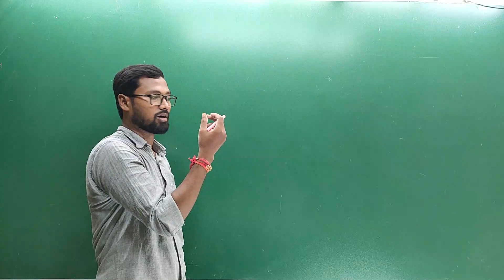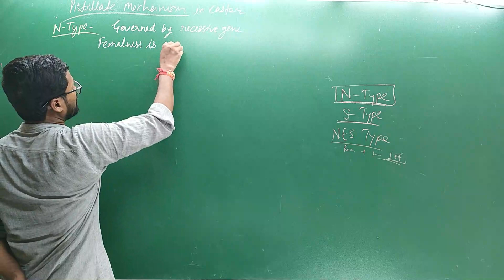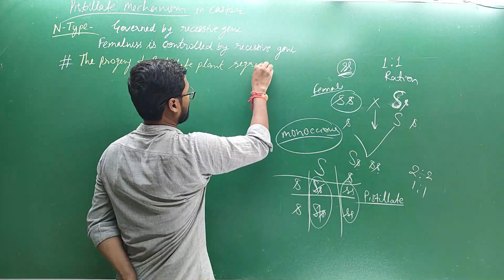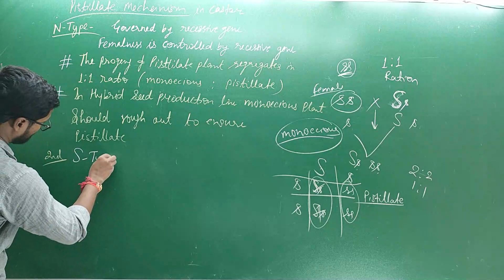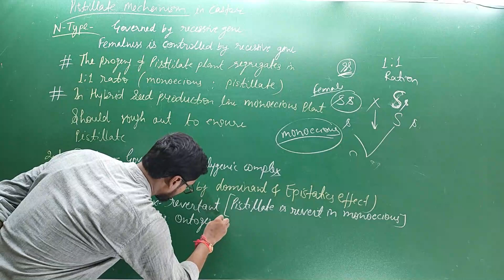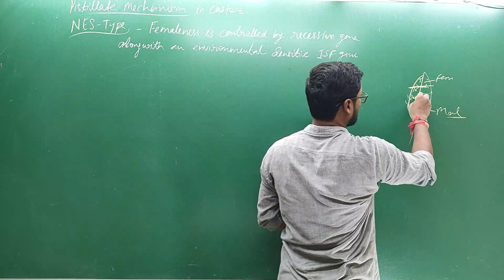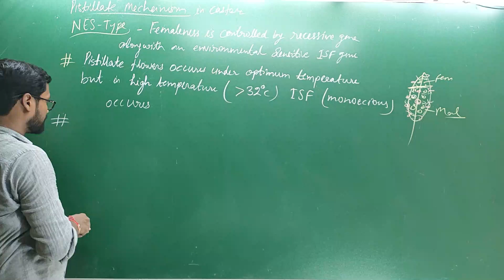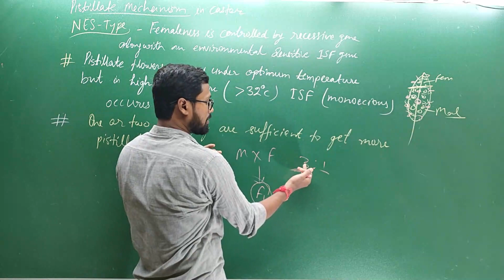Caster seed production-3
This video will be helpful in all types of competitive exams like the NEET/NET/JRF/SRF/AO/AFO/RO/ARO/SRF and Agriculture university entrance exam. This video will provide deep information about Caster seed production 3

If you have any doubt regarding this topic, you can text in the comment box.
If you want explanation about any topic related to genetics and plant breeding text in comment box.

Mob-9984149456 (Dr.NP Singh 'Plant Science Expert')

Lecturer- NP SINGH
Editor- Whole editing team